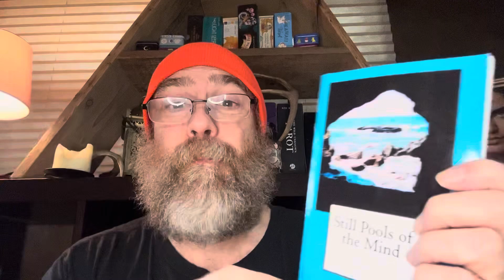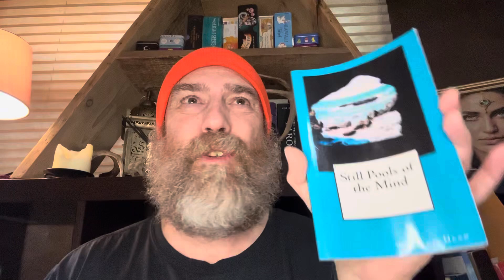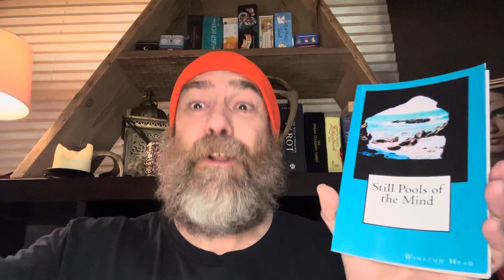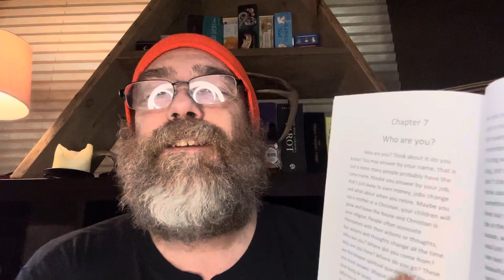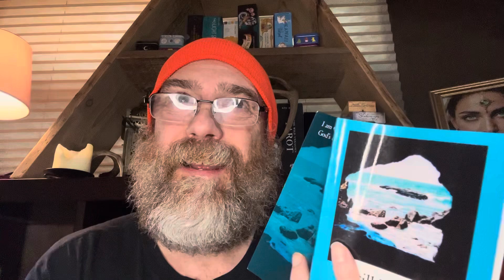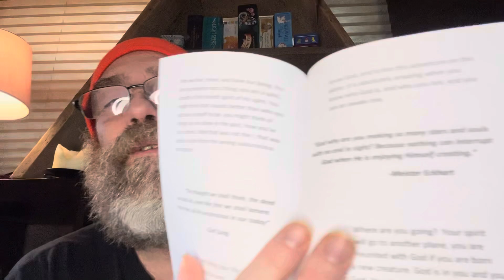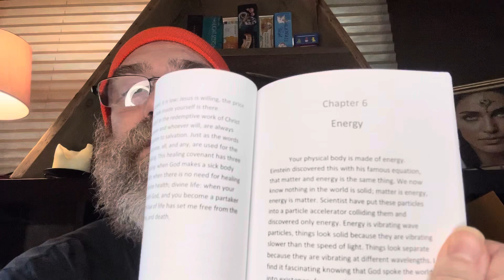Who Are You?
Still Pools Of The Mind - Chapter 7 - Who Are You?